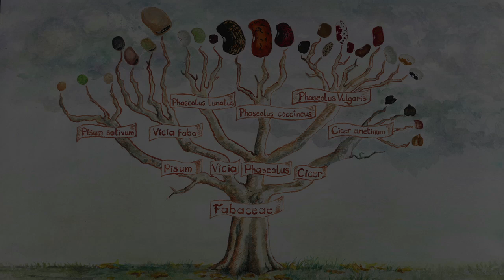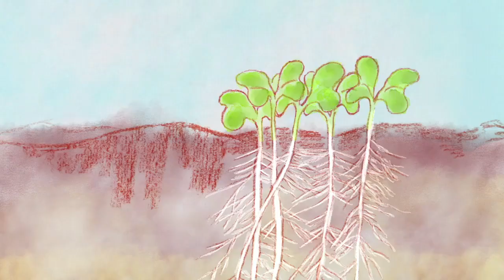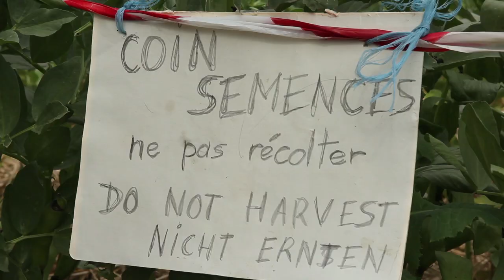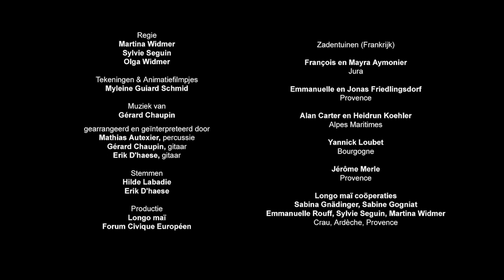Hoe teel je zelf zaaigoed van tuinbonen?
- Leer zelf zaden telen van de tuinboon of labboon. Ontdek stap voor stap de botanische classificatie, bestuiving en teeltcyclus, en hoe je de zaden moet dorsen, sorteren en bewaren. Een videohandleiding boordevol tips en kneepjes van het vak om zelf met succes zaad te produceren.

00:06 Botanische classificatie en diversiteit
00:49 Bestuiving
02:36 Teeltcyclus
06:30 Dorsen, sorteren en bewaren